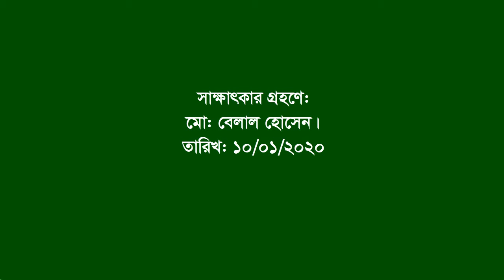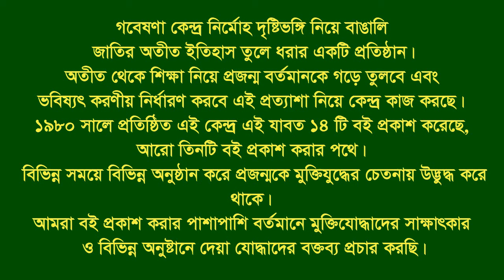Interview of Md Abul Hossain Bhuyean।।Chandkhil।।Noakhali।।F Fighter।।BLF